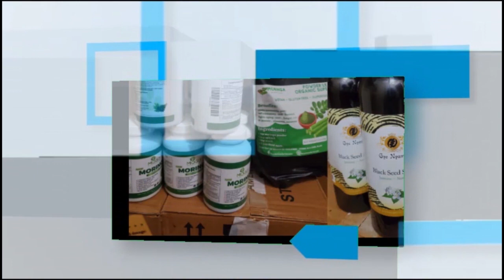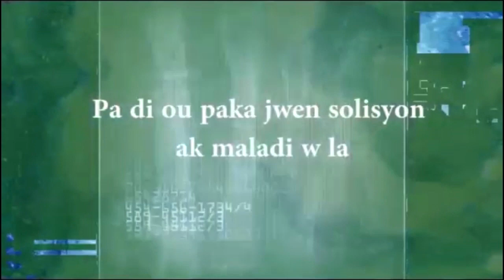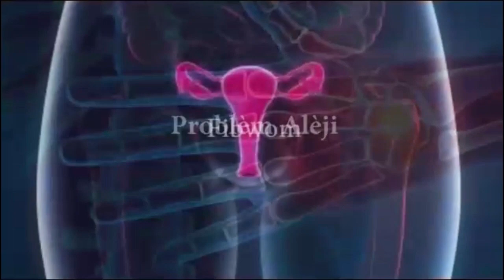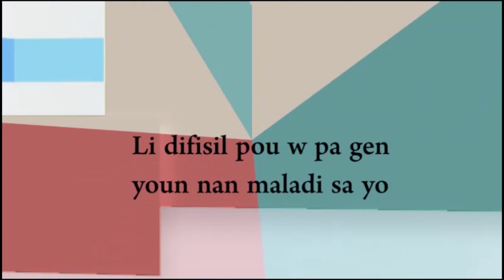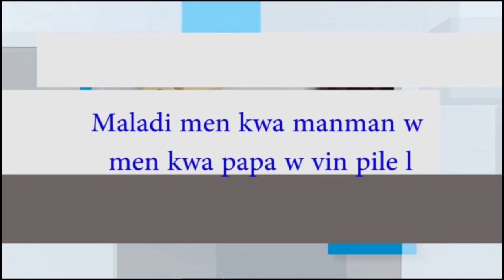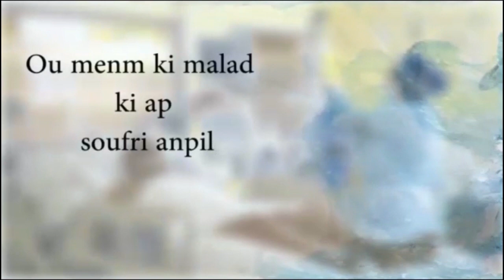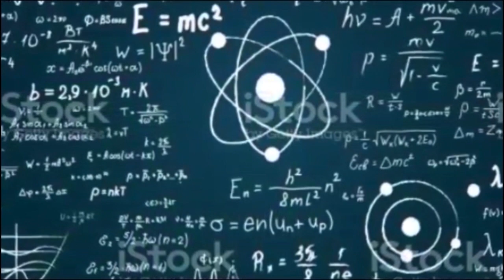BERNARD SANSARICQ: EXISTE T-IL UNE DIFFERENCE ENTRE LA POLITIQUE DE 1986 ET CELLE D'AUJOURDH'UI?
PA BLIYE ABONE AK CHANEL AYITI EN ACTION AN POUW KA JWENN TOUT DENYE VIEDYO EPI PATAJEL AK ZANMIW ,LIKE LI.